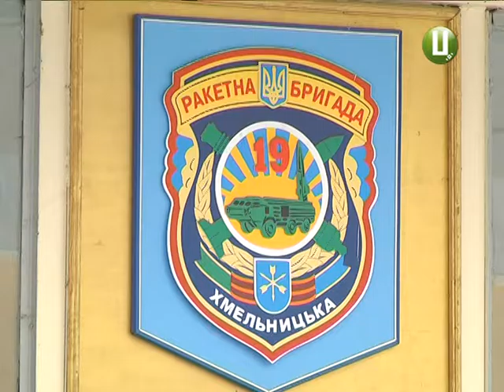Патріотизм і гроші, або про головні мотиватори контрактної армії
Престиж, зарплата від 7 тисяч гривень та повний соціальний пакет. Це переваги чоловічої професії  з  постійним ризиком  для життя. Збройні сили України продовжують набір на контрактну службу. За минулий  рік лави українських військових поповнили майже 3 тисячі подолян. Нині  нове завдання – у тримісячний термін укласти військові угоди з півсотнею осіб. Про перспективи та ризики чоловічої професії дізнавалася наша колега Надія Драганчук.